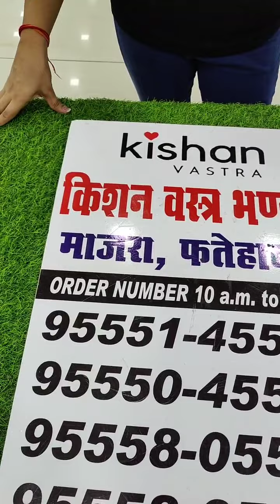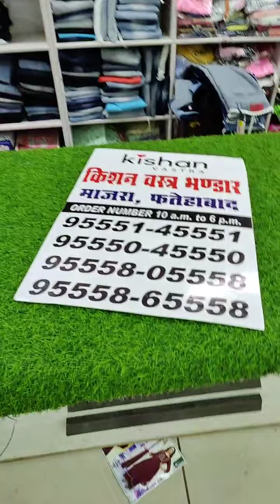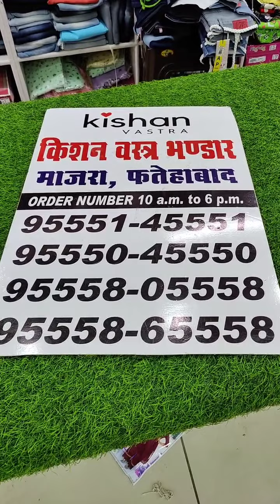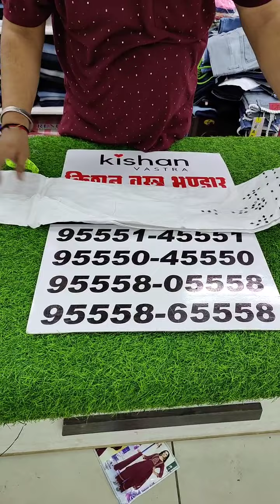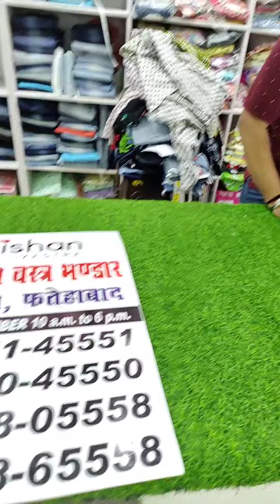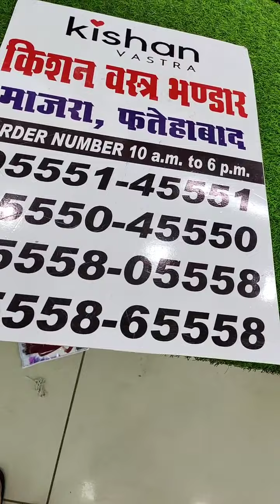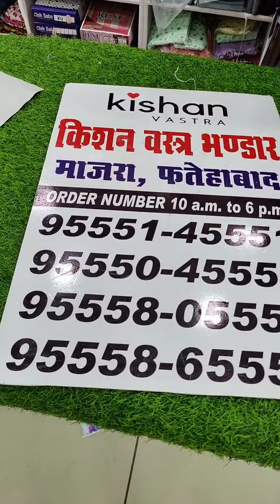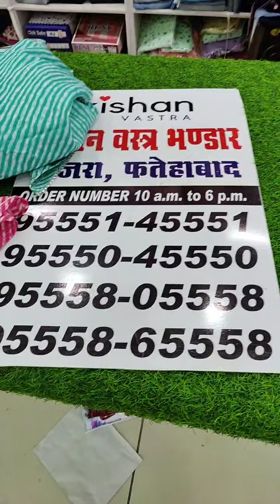SALE SALE JEAN PAJAMA order on 9555045550